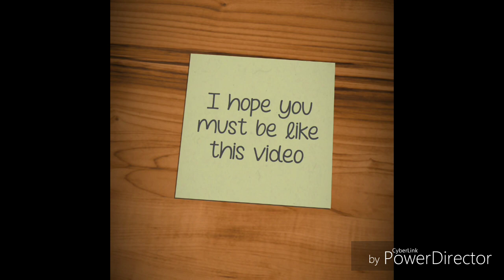MIX Paratha recipe (ALL paratha variety )by |chef Jawad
As-salaam-alaikum. !
Me ho (chef Jawad) or ap k liye laya ho ak or zabardast rasipy..!!! jis ka nam hai. !
(MIX PARATHA )
Me apse wo rasipy shear karta ho jo bohot hi asan or low budget or low cost wali ho ! or ap restaurant wala khana or maza ghar bethy hi enjoy kar sakty hai .!
Me bohot shukar guzar ho un logo ka jinho ne mere chennel ko (SUBSCRIBERS) kar k mera hosla barhaya .!
Or meri un logo se guzarish hai jinho ne mere chennel ko abhi tk (SUBSCRIBERS) nahi kia to plzzzz mere chennel ko (SUBSCRIBERS) kar kay mujhe or agy bharny ka moqa dain.!
{{{JAZAK ALLAH }}}